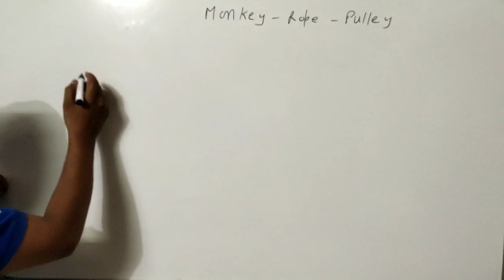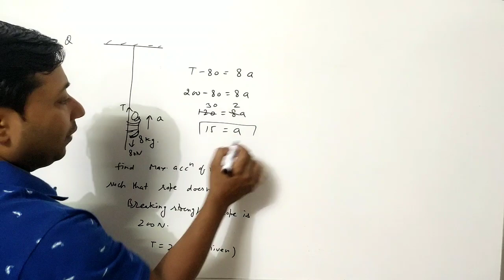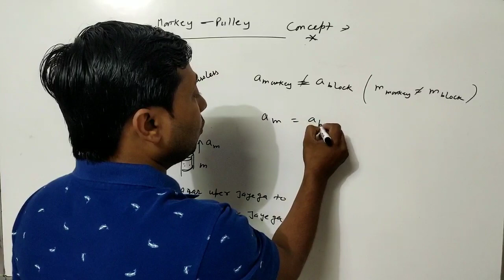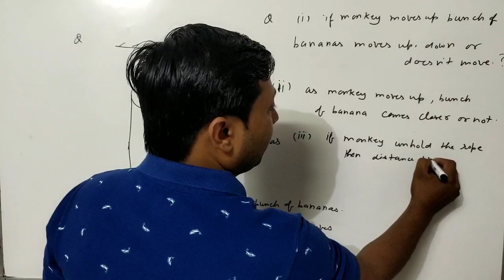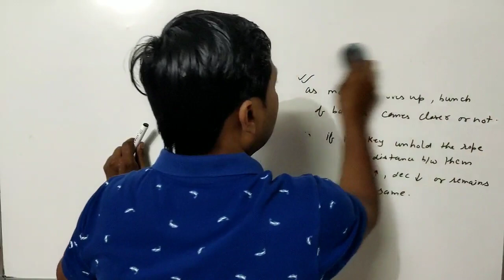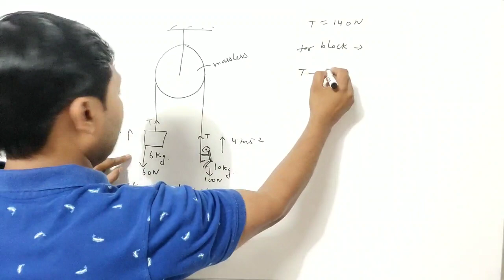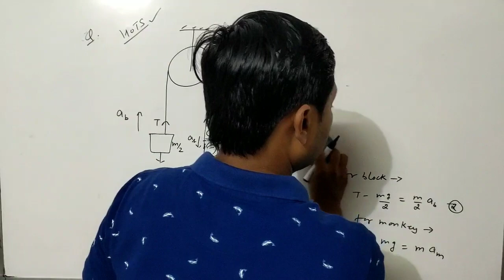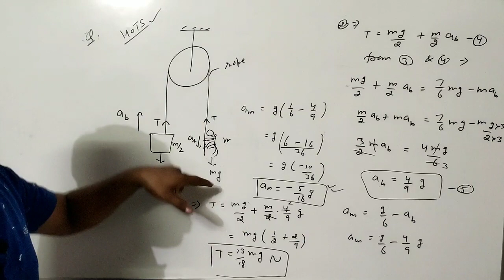10# Newton's laws of motion#monkey pulley problem for 11th,NEET,JEE MAINS AND ADVANCE#Manoj Gupta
Dear students
to get all videos of class 11
monkey pulley problems
newton's laws of motion
manoj gupta sir